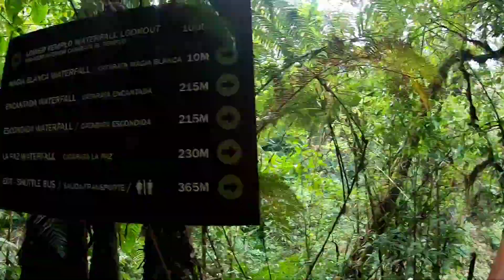Costa Rica - Spring Break 2019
Study Abroad in San Jose, Costa Rica
This was a requirement for my Spanish and Cultural Competency Certification as part of my Biomedical Sciences degree from Texas A&M University